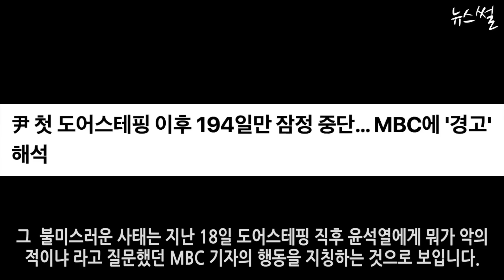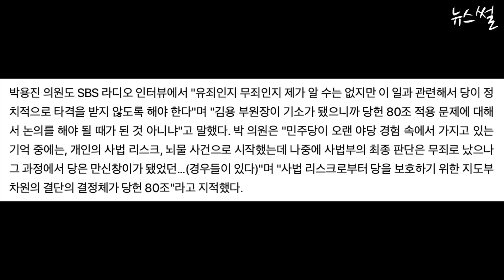윤, MBC 탓하며 도어스테핑 중단하자 벌어진 일! 조응천, 박용진 신났네?